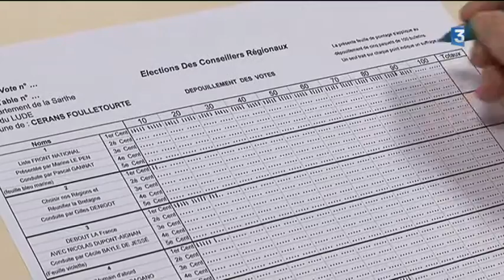Régionales 2015 en Pays de la Loire : le FN en tête en Sarthe